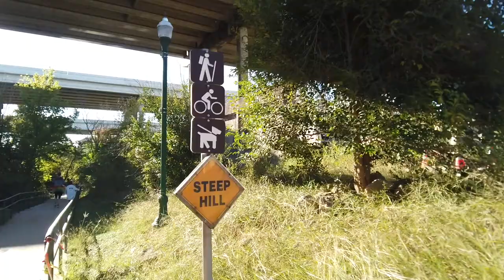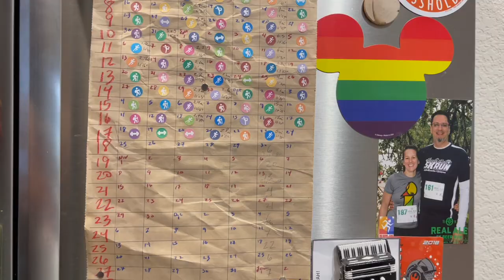WDW Marathon Training 2022 Week 18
What a morning! Started off running behind with a very tight schedule ahead of us...and ended with everything perfectly timed, with an unofficial 10k PR.